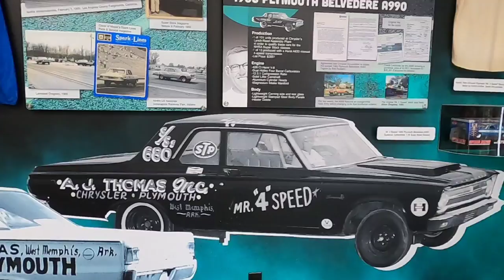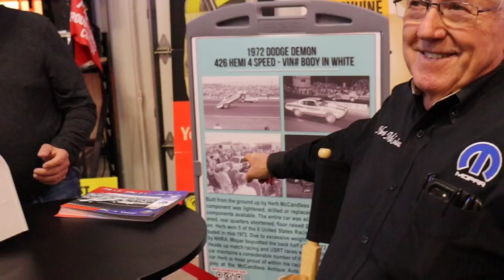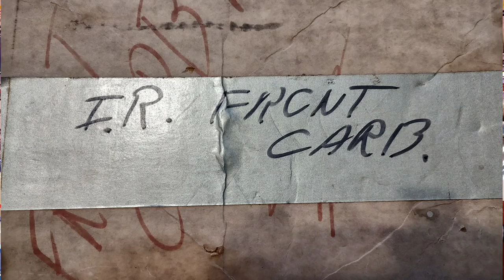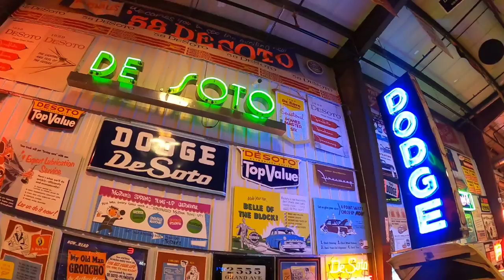Unity Meets ProStock LEGENDS: Buddy Martin, Herb McCandless,Joe Pappas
Today on Unity Motorsports Garage My brother Steve and I hit the road north about 2.5hrs to meet some of my childhood heroes!
 we were invited to the @mccandlessantiqueauto6509 open house to do a video and to talk with Buddy Martin and Herb McCandless of the Sox and Martin ProStock team from the 1970's. while there I ran into Joe Pappas of the MoTown/Mopar Missile ProStock car and was able to ask about my ProStock Dominators that supposedly came off of the Missile..
I hope you enjoy the video and I'm sorry about the audio during the interviews but hopefully I can get back up there soon and have some 1 on 1 time with the Legends